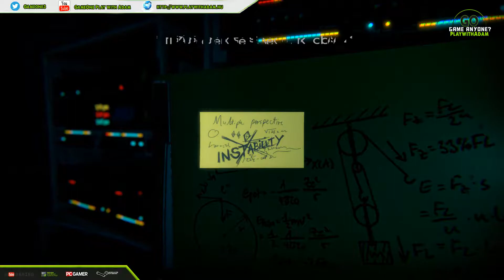Transference Walkthrough - Part 1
Imagine an escape room set in a deranged mind. Experience a first-person exploration game in a chilling new dimension. Shift between three perspectives of a family in this troubled scientist's experiment, and attempt to unravel the mystery hiding in this mind-bending psychological thriller.

A THRILLER THAT FEELS LIKE A MOVIE
Project yourself into a narrative experience that combines movies with gaming, as you become immersed in an unsettling psychological thriller.

Recover a fragmented family as you shift between the corrupted consciousness of each individual’s perspective and attempt to piece together their mystery.

IT’S YOUR UNIQUE EXPERIENCE
In this first-person narrative mystery, you must explore the walls of this family's home to interpret events and discover your truth.